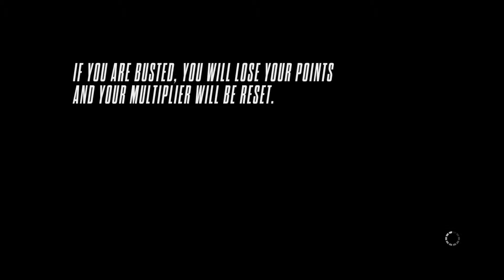Need for Speed™ Rivals 2